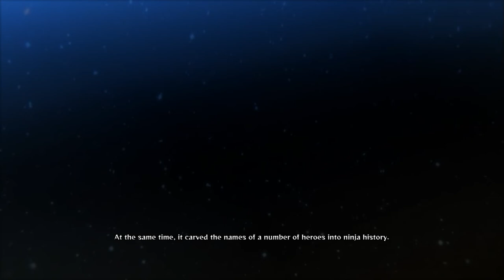KAKASHI NINJA SHARINGAN !! - Naruto Shippuden Ninja Storm 4 - STORY MODE PART 2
Hi, EL is here, take a look Naruto Shippuden : Ultimate Ninja Storm 4, OK Kali ini kita lanjutkan Story-nya part ini menceritakan dari mana asal muasal mata kakashi...let's go !!

(END)

Please Subscribe (it's Free), like and please drop a comment I'll reply to you guys if U think this video is awesome please share to your beloved friends & family Don't forget to hit the bell for more awesome video, thanks, Love U